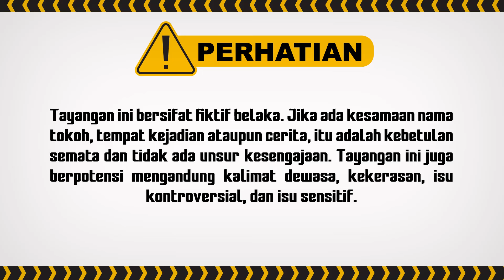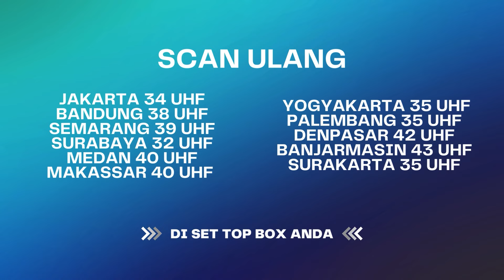Kacaw! Adik Tiri Embat Calon Suami Kakak Tiri! | Wanita Perindu Surga ANTV Eps 32 (1/8)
000009
000015